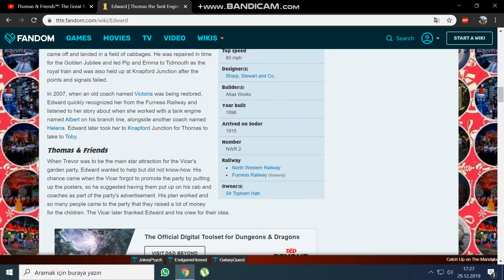Edward's CGI Whistle